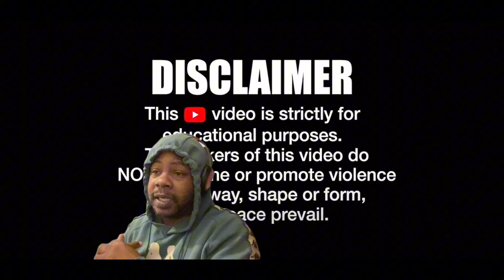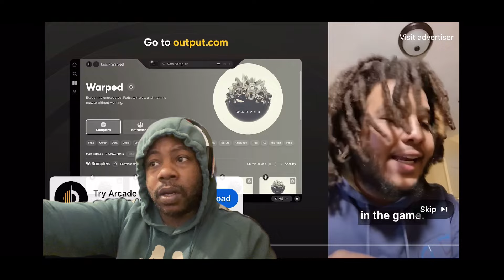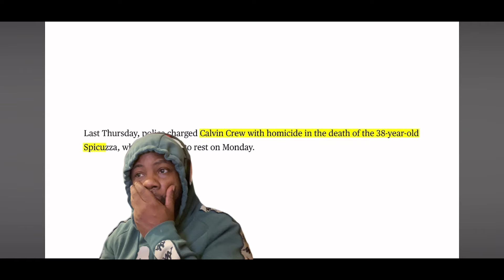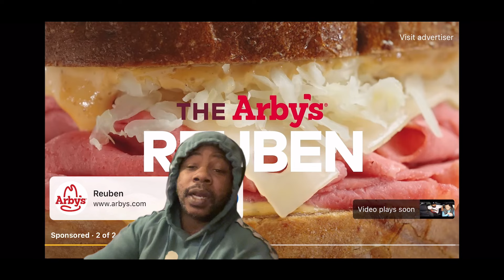MEANWHILE IN CHICAGO 11 YEAR OLD CAUGHT WITH GLOCK WITH SWITCH IN UBER BOSSKOMUSIC REACTS